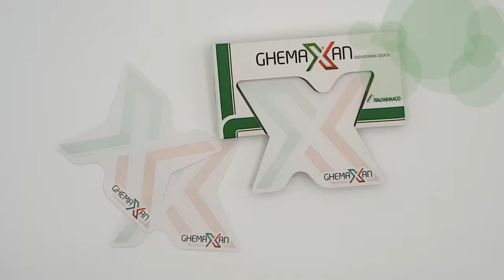Bespoke post it holder by Proramillenote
Fusion is a full color bespoke sheets-holder, it is composed by shaped sheets and carboard case.
Ask for a bespoke cardboard case and create shaped sheets according to your product's.

Fusion Tack is a corporate gadget